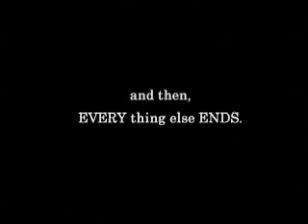Girls having wild fun at Bandipur forest river | Road trip to Bandipur with friends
day two of our bandipur trip, aug 06. here we are on the way to gopanswamybetta, the place where the british made some exotic cottages for their summer vaccations. there is also a famous temple on the top of the hill. from gopalswamybetta we headed towards balmuri falls at mysore and cauvery fishing camp on the kanapura road before heading back to bangalore